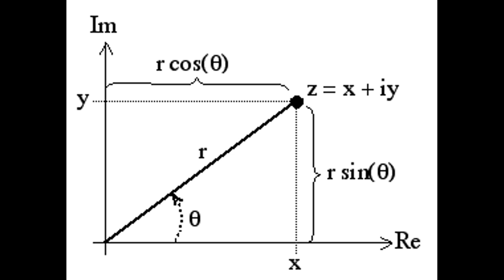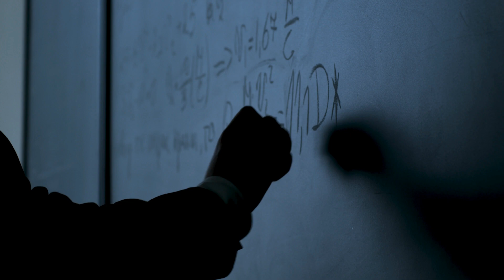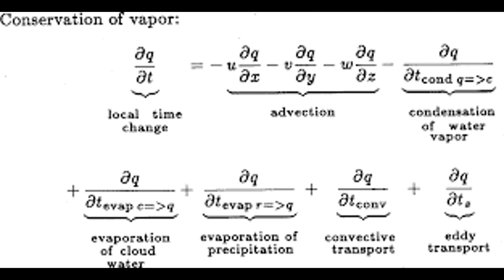Top 10 Greatest Norwegian Mathematicians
Welcome to our journey through the brilliance of Norwegian mathematicians! From groundbreaking discoveries to influential theories, Norway has produced remarkable minds that have shaped the world of mathematics. Join us as we unveil the Top 10 greatest Norwegian mathematicians of all time.

Mathematicians included in this video:
Axel Thue, Cato Maximilian Guldberg, Viggo Brun, Eugenia Malinnikova, Bernt Michael Holmboe, Helge Holden, Øystein Ore, Carl Størmer, Jacqueline Naze Tjøtta, Kristen Nygaard, Kristian Seip,
Trygve Haavelmo, Johan Galtung, Helge Tverberg, Carl Ludvig Godske, Dan Laksov, Henrik Selberg,

Timecodes:
0:00 - Top 10 Greatest Norwegian Mathematicians!
0:16 - Number 10
0:51 - Number 9
1:44 - Number 8
2:29 - Number 7
3:08 - Number 6
4:07 - Number 5
4:53 - Number 4
5:26 - Honourable Mentions
6:50 - Number 3
7:39 - Number 2
8:28 - Number 1
9:16 - Do you agree with our list?

And there you have it, the remarkable journey through the lives and contributions of Norway's top 10 mathematicians of all time. From the brilliance of Niels Henrik Abel to the innovative minds of Sophus Lie and Atle Selberg, their legacies inspire us to reach new mathematical heights.